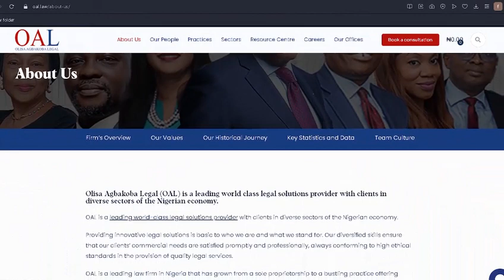Unveiling Olisa Agbakoba Legal (OAL) New Website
We are thrilled to announce the unveiling of Olisa Agbakoba Legal's (OAL) new website! After months of meticulous planning and development, we are excited to present a fresh and dynamic online platform that reflects our commitment to excellence and innovation in the legal industry.

Our new website features a modern design, user-friendly interface, and enhanced functionality to provide visitors with an immersive and informative experience. Whether you are seeking legal services, exploring our practice areas, or staying updated on the latest news and insights, our website offers a comprehensive resource to meet your needs.